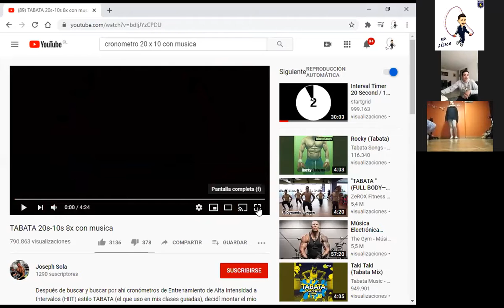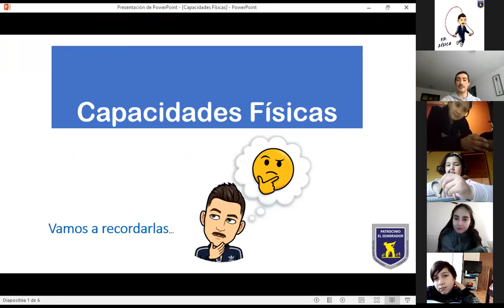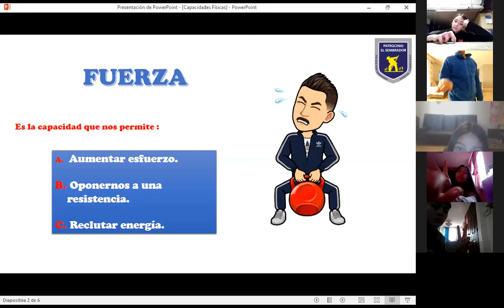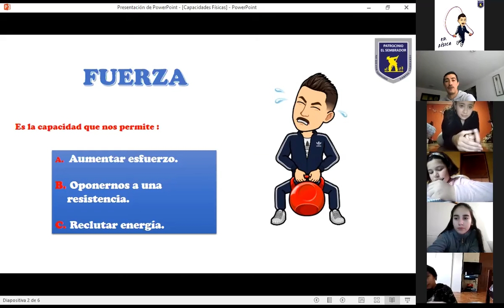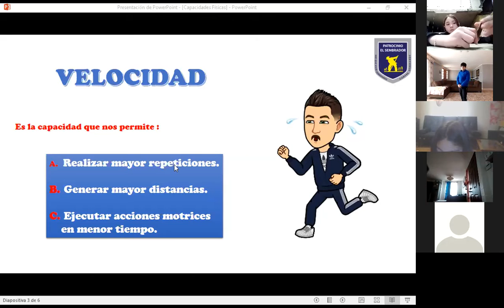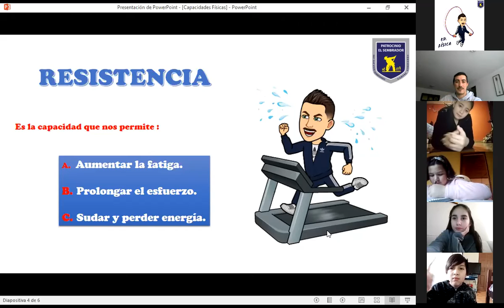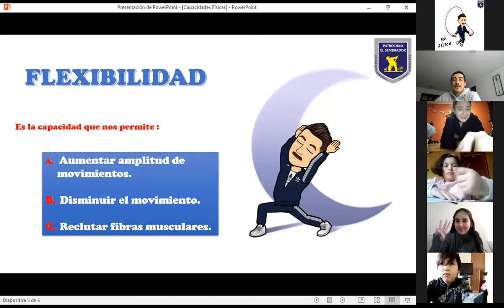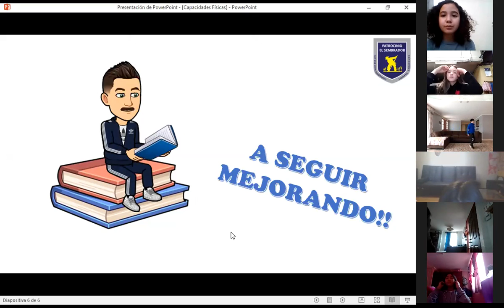Educación Física y Salud - Grupo "A", 07/07/2020